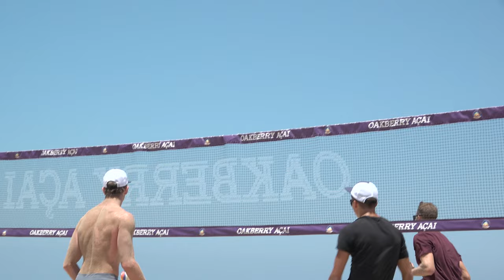Catching up with Miles Partain and Andy Benesh | USA Volleyball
What a run it has been so far in 2023 for Miles Partain and Andy Benesh! The pair recently took home bronze in Ostrava Elite 16 and qualified for the FIVB World Championships. Next up: Gstaad Elite 16. Hear from the up-and-coming duo before they take the sand.

Also listen to (or watch) the latest episodes of The USA Volleyball Show now! Find new episodes wherever you get your podcasts!